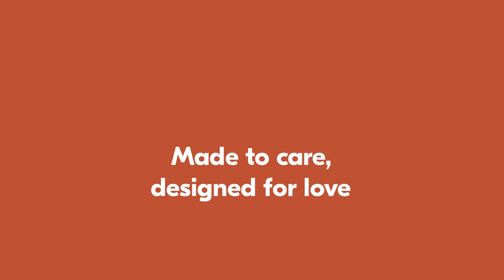Hauck - Dryk Duo Plus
Fahrradanhänger und Buggy in einem: Der Dryk Duo Plus bietet viel Platz für deine Kinder, euer Gepäck - und für deine Beine beim Schieben. Im Zweisitzer sorgen Hinterradfederung, Lufträder, höhenverstellbarer Lenker und Gummischwenkrad für Fahrkomfort in jeder Situation. Und zusammenklappen kannst du ihn natürlich auch ganz einfach - mit einer Hand!

Schnell umgerüstet und angekoppelt
Ihr seid viel unterwegs, und Du brauchst einen Fahrradanhänger, der ganz einfach zum Buggy wird? Und den du schnell an dein Fahrrad hängen kannst? Dann ist der Dryk Duo Plus perfekt für dich.

Mit Hinterradfederung für viel Komfort
Bordstein rauf, Bordstein runter, Kopfsteinpflaster - egal! Im Dryk Duo Plus mit Hinterradfederung und Lufträdern an der Hinterachse sitzen deine Kinder auch auf holpriger Strecke richtig gemütlich.

Viel Platz für Kinder und Gepäck
Hier steigen deine Kinder gerne ein! Im bequemen Zweisitzer haben sie dank verbesserter Ergonomie noch mehr Raum für ihre Füße. Für guten Halt sorgt unser bewährtes höhenverstellbares 5-Punkt-Gurt-System. Und im großen Aufbewahrungsfach kriegst du alles unter, was mit muss.

Noch bequemer zu schieben
Der Dryk Duo Plus lässt dir dank der neuen Bremse noch mehr Beinfreiheit. Der höhenverstellbare Lenker mit 8 Positionen passt sich an dich an, und das Gummi-Schwenkrad ermöglicht auch enge Wendungen. Mit der Handschlaufe hast du euer Tempo immer im Griff.

Transportieren leicht gemacht
Der Dryk Duo Plus macht es dir leicht! Du kannst ihn kompakt zusammenklappen - mit nur einer Hand. Transportverriegelung und zwei Taschen für Vorderrad und Deichsel sorgen für Extra-Komfort.